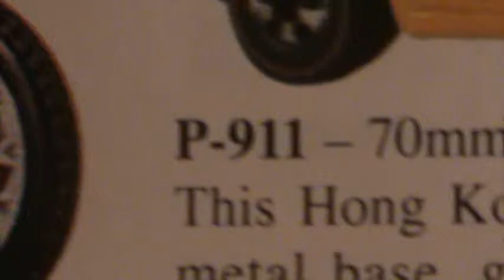P-911 Porsche 911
Hot Wkheels toy car